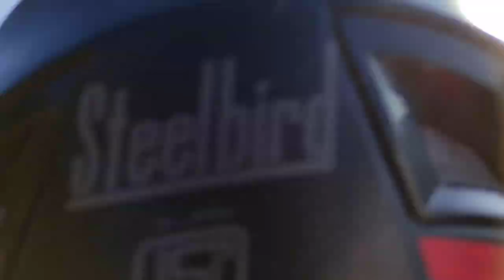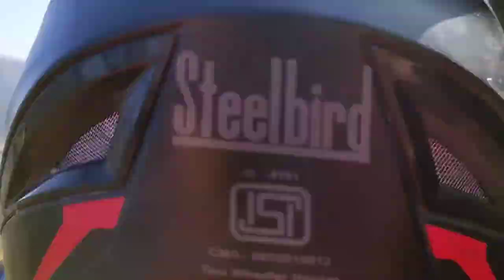Pyuthan to gulmi trip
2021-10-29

Gud mornig and namaste sabai janalai i hope sabbai jana sanchi hunuhunxa hola ra ahile hami pyuthan to gulmi trip gardai xau so thi bich ma hamile vlog sut गरेका xau i hope ki tapai haru lai yo vlog le full injoy गर्नुहुने छ rw video lai man pareyo bhane don't forget to like and chanel lai subscribe garera saport garnuhola gizzz thankyou

📷 poco x3 64&20 mpxl